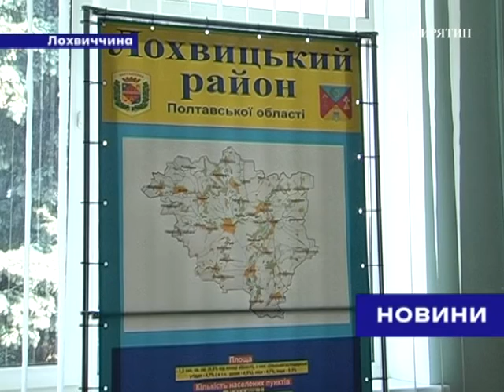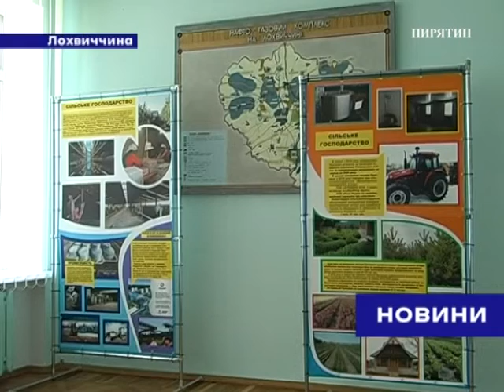Лохвиччани закупили необхідну кількість контейнерів для збирання сміття